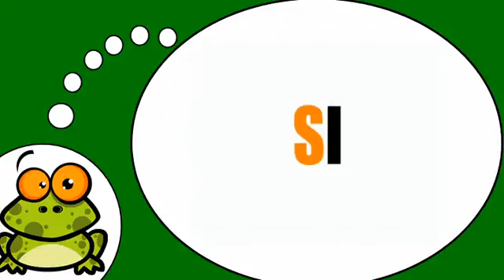Učit se francouzsky # Les syllabes = S